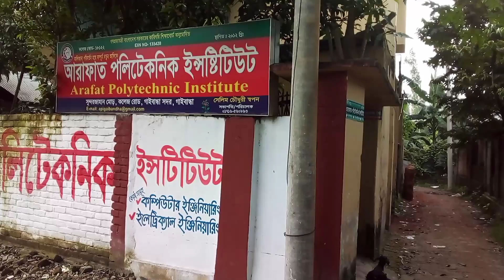ভর্তি চলছে# আরাফাত পলিটেকনিক ইন্সটিটিউট, গাইবান্ধা। Arafat politecnic ins# admition # 2023# svp tv